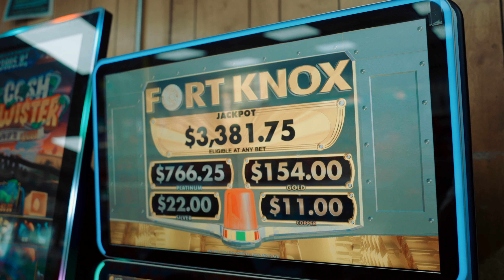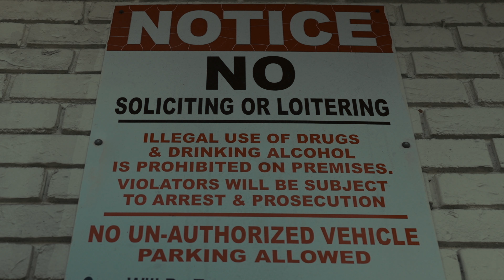Spotlife Movement - DopeBoy Apparel (Official Music Video)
🔥 SpotLife Movement - Dopeboy Apparel 🔥

The wait is over! SpotLife Movement is back with their latest single, “Dopeboy Apparel”—a gritty anthem that blends hard-hitting beats with raw, unapologetic lyrics. This track is more than music; it’s a lifestyle.

🎧 Turn it up, let the vibe take over, and step into the world of hustle, grind, and style.

💥 Follow SpotLife Movement:
Instagram: [@spotlifemovement @spotlifebanks @cuzzinphewgang @dirtogunjobi @dolo__44__ ]